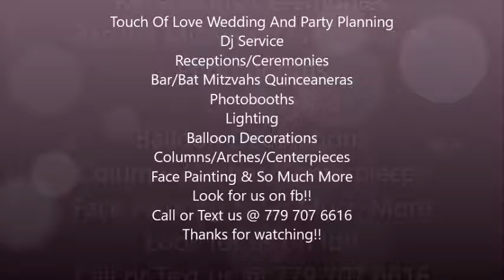Mr & Mrs Chan Wedding Random Videos